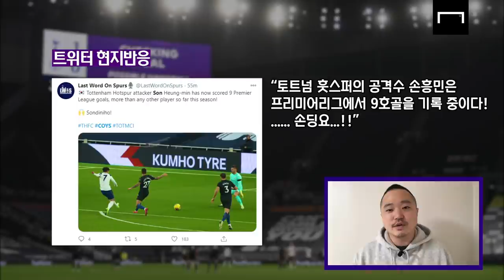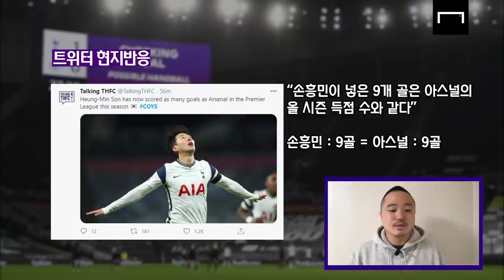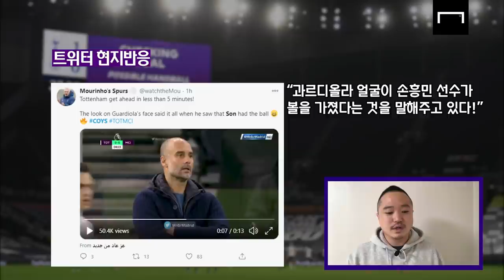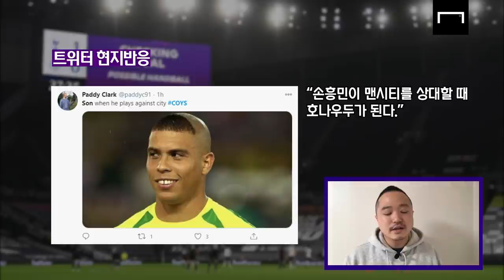시즌 9호골! PL 득점 선두 손흥민! 현지반응에서 브라질의 이 선수 이름이 또 거론되다!